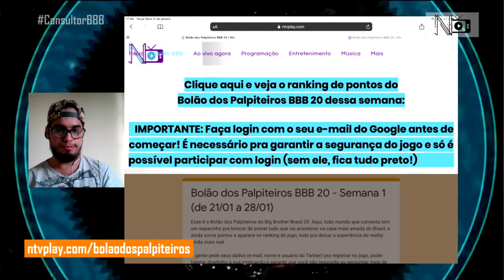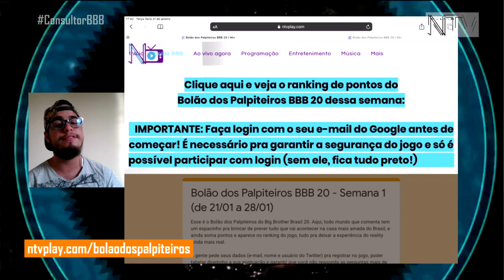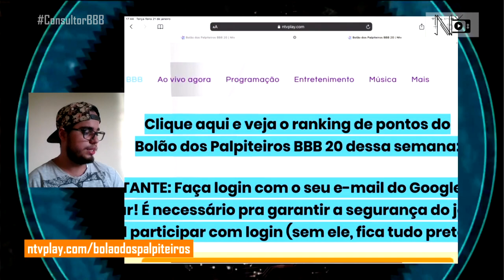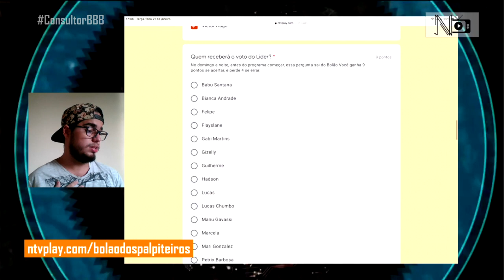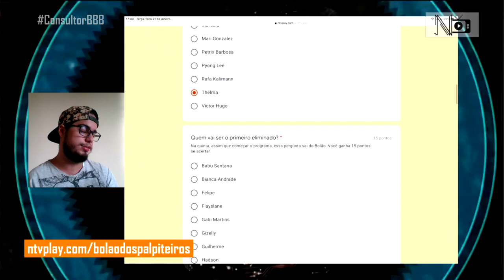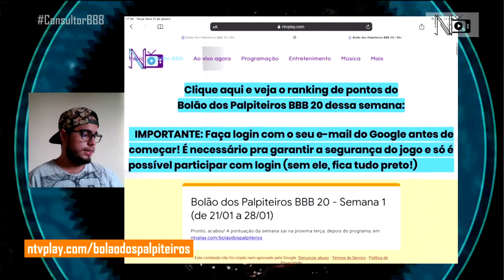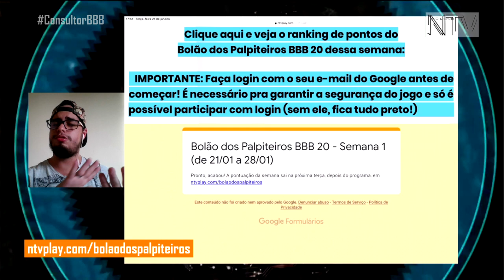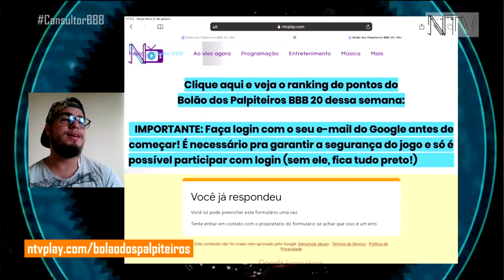Ep. 04: a estreia do Bolão dos Palpiteiros do BBB 20 e o funcionamento do jogo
Já tá no ar o Bolão dos Palpiteiros do BBB 20, o jogo onde os comentaristas de Twitter podem adivinhar – e ganhar pontos – ao acertar os acontecimentos da casa mais amada do Brasil! Nessa edição especial do Consultor BBB, eu explico como funciona o jogo, e como faz pra participar.

Não esqueçam de PELO AMOR DE DEUS curtir esse vídeo, deixar seu comentário, e compartilhar com todo mundo! E pode deixar também suas sugestões para os quadros ConsultorBBB, Desafinha, NicoxinhaResponde, AnalisandoCoisas, VendoMemes, e pro NicoNews através dessas hashtags nas redes sociais, nos comentários de qualquer vídeo, ou pelo e-mail - tanto faz, o que importa é participar.
Todas as músicas tocadas nesse vídeo são de direito de seus autores.
Todos os vídeos externos reproduzidos nesse vídeo são de direito de seus autores.